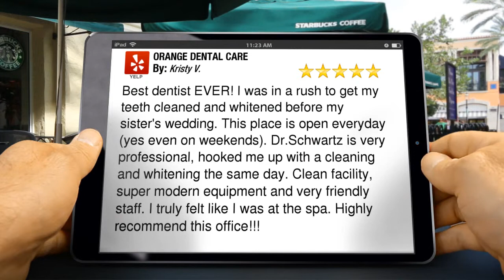ORANGE DENTAL CARE Orange - Your Five Star Review Looks Amazing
New Rating

        Best dentist EVER! I was in a rush to get my teeth cleaned and whitened before my sister's wedding. This place is open everyday (yes even on weekends). Dr.Schwartz is very professional, hooked me up with a cleaning and whitening the same day. Clean facility, super modern equipment and very friendly staff. I truly felt like I was at the spa. Highly recommend this office!!!

        ORANGE DENTAL CARE
        1122 E. Lincoln Avenue
        Orange CA
        92865